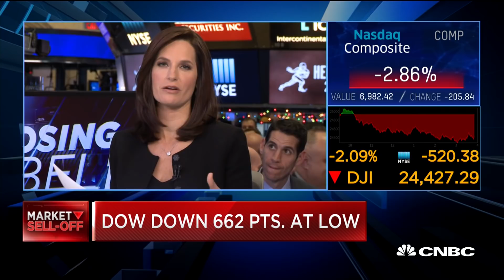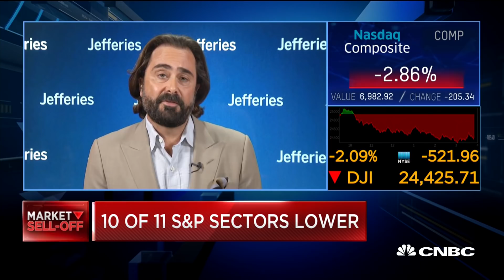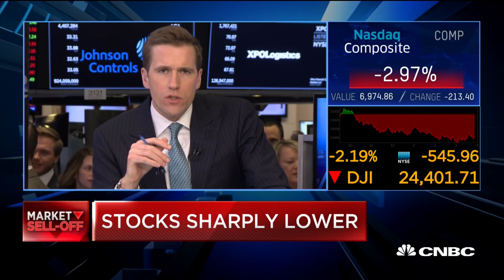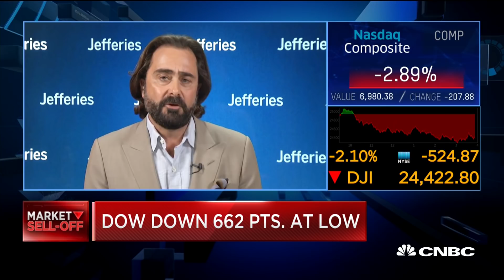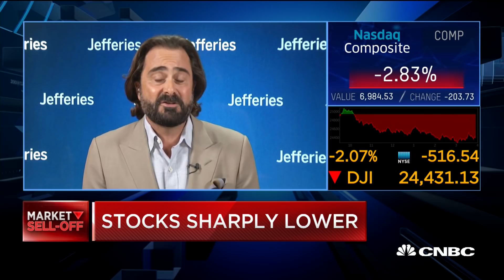The Fed's poor job with messaging has led to market volatility, says David Zervos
David Zervos of Jefferies discusses the volatility in today's markets and what plans the Fed has for interest rates.